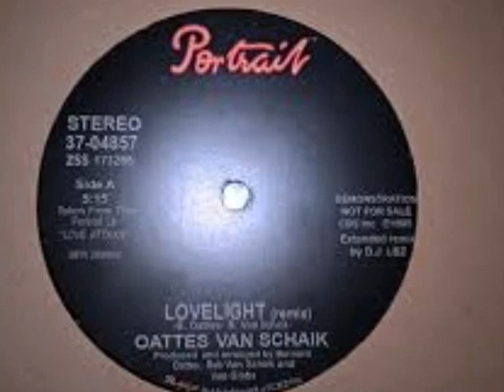funk 80's " OATTES VAN SCHAIK " Lovelight 1985